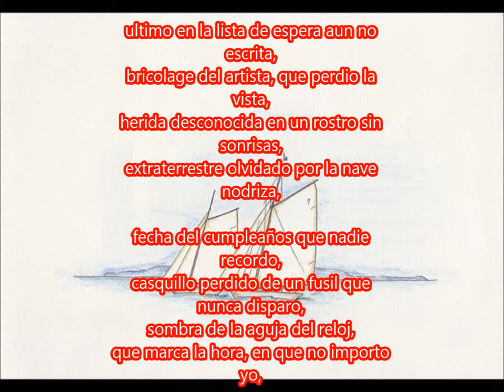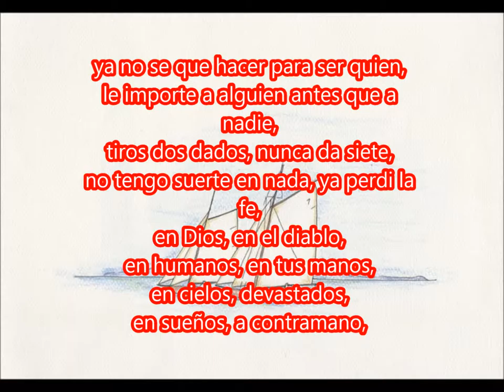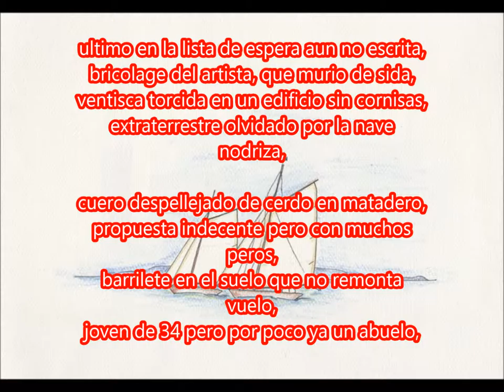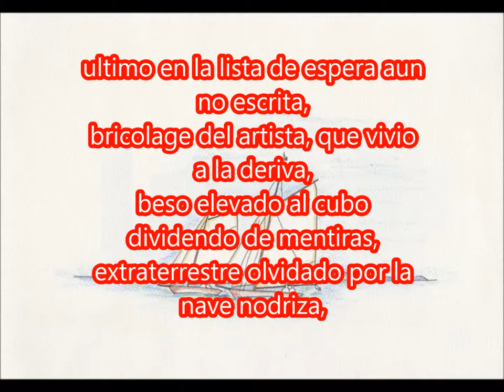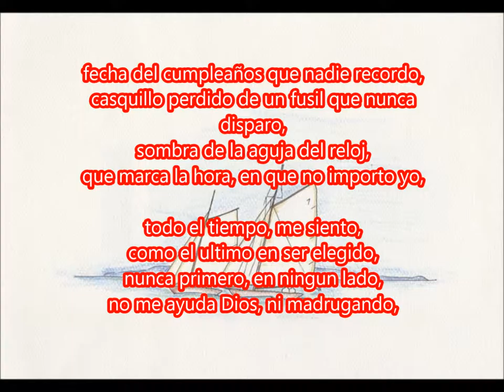07 siempre ultimo